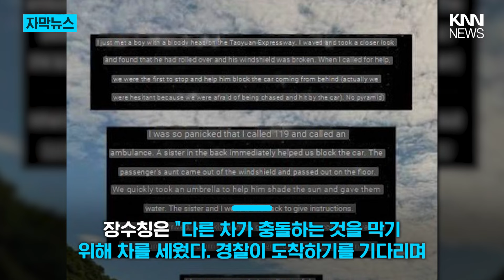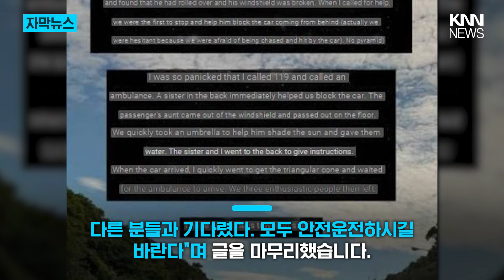고속도로 사고 현장 돕던 사람의 정체는?! / KNN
도로 멀리서 열심히 손을 흔들고 있는 여성, 대체 무슨 일일까요?

현지 시각 지난 13일, 대만에서는 승용차가 통제력을 잃고 전복돼
2명이 다치는 사고가 발생했다고 합니다.

 / knn.news